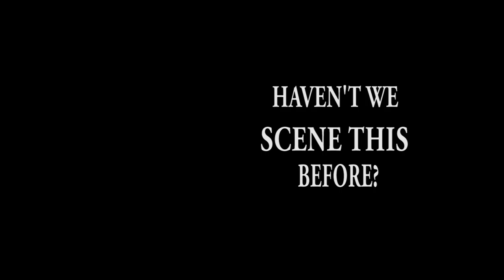YOU JUDGE - RIP-OFFs, HOMAGE or COINCIDENCE? (Bill Davern)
A comparative view of some classic movies scenes; "Star Wars", "Pulp Fiction", Jaws", "When Harry Met Sally", "The Godfather", "Raging Bull"